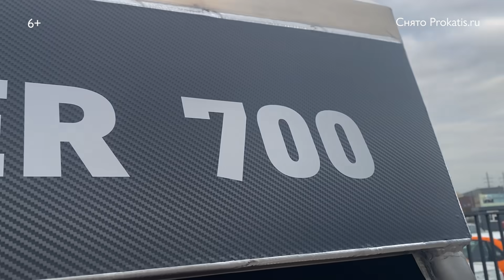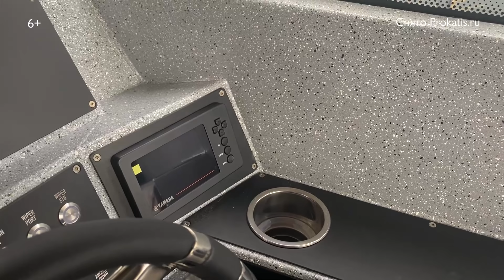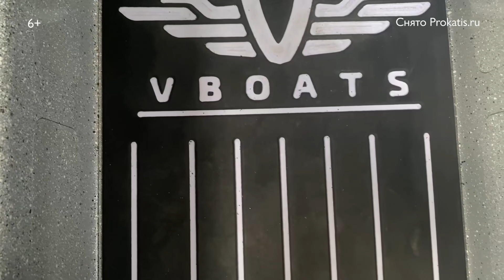Популярный КРУИЗНИК. Семейная лодка.VOYAGER 700. [Обновления 2021]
"Старая новая" лодка. Смотрим обновление одной из лучших кабинных лодок VOYAGER 700. Модель 2021  года.  За последние 2 года лодка очень изменилась. Качество и функционал значительно улучшились. Порадовался продуманности каждой детали.

ссылки на товар:
Voyager 700 open: